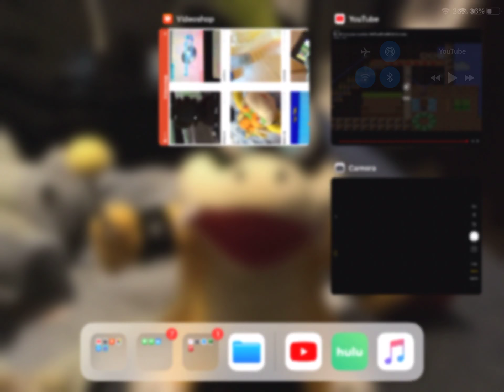Super Mario Party- Puzzle Hustle Building Yoshi